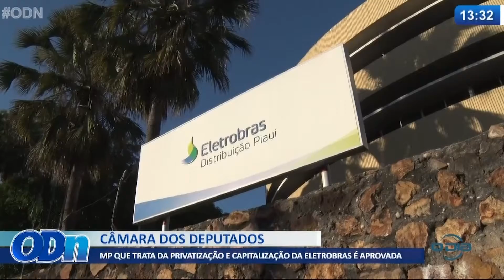MP da privatização e capitalização da Eletrobras é aprovada na Câmara dos Deputados 23 06 2021